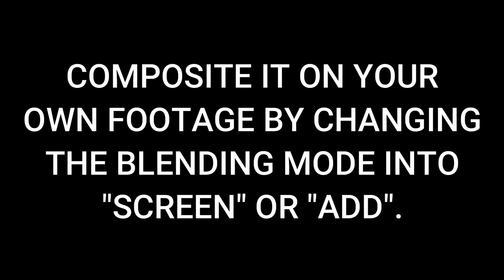My Green Screen Magic Ring VFX Pack | Free For Commercial Use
Free Footage Crate Assets Link Download
Explosion